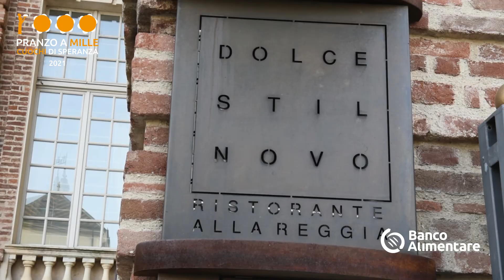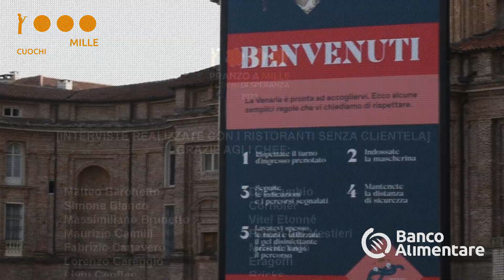Lo chef Alfredo Russo, del Dolce Stil Novo alla Reggia, aiuta il Banco Alimentare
Lo chef Alfredo Russo, 1* Michelin, del ristorante Dolce Stil Novo alla Reggia di Venaria (To), aderisce all'iniziativa del Banco Alimentare del Piemonte Pranzo A Mille di domenica 11 aprile 2021: trenta chef, cuochi di speranza, cucineranno per una grande delivery destinata a mille persone di 250 famiglie a Torino.